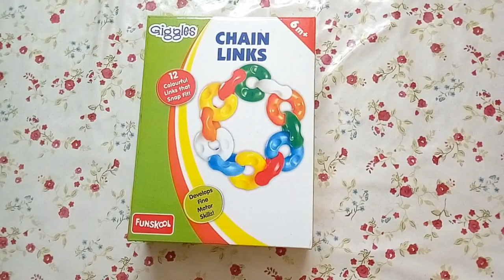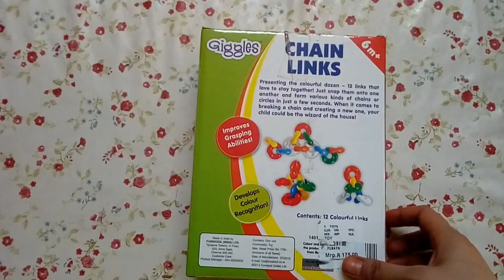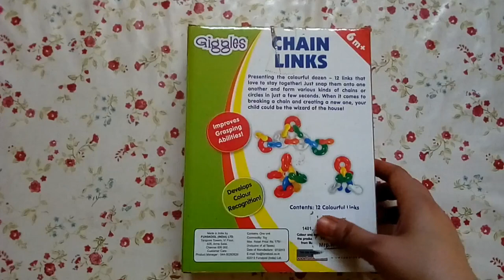Baby's game - chain links for enhance their eyes and hand coordination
Colourful interesting game for babies above 6 months+. BPA Free and safe. Your baby will engage for long time and learn activities lot.